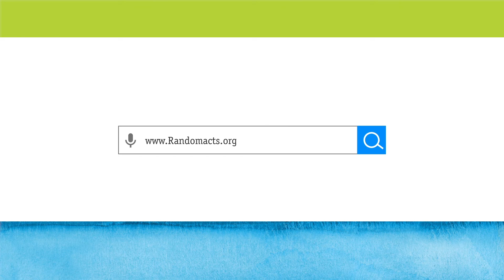Class Act 2020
Check out the new look to our Class Act program! Open to students aged 0-18 years old from all over the world. What colors of kindness will you bring to your community?